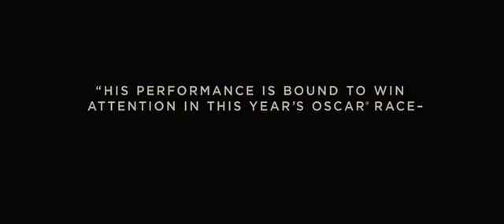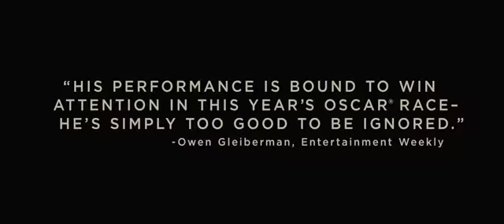A single man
Bande annonce originale du film "A single man"